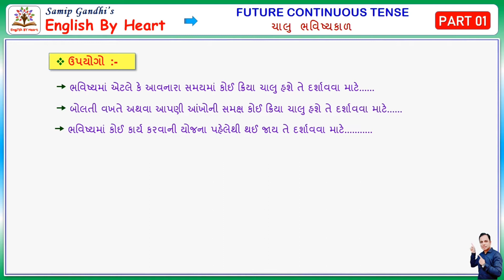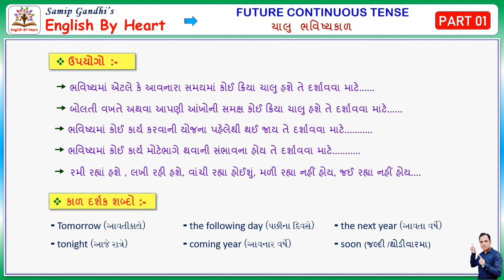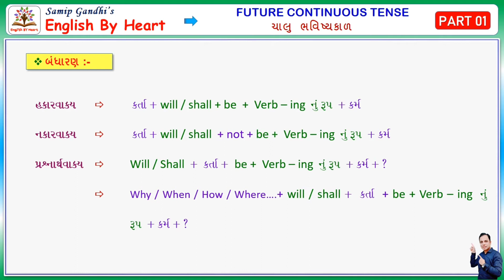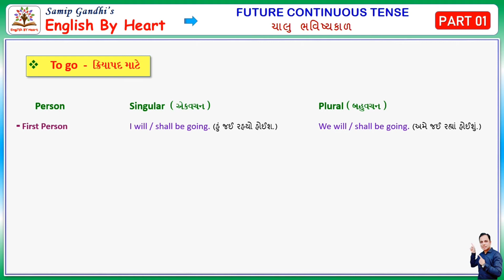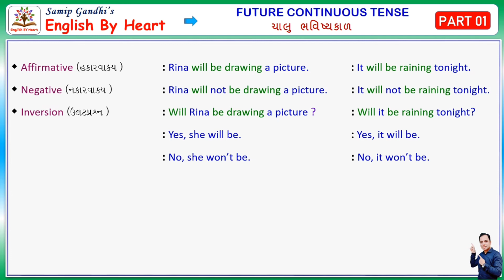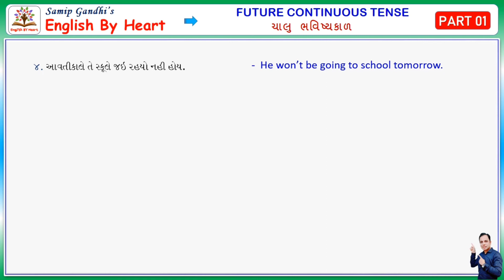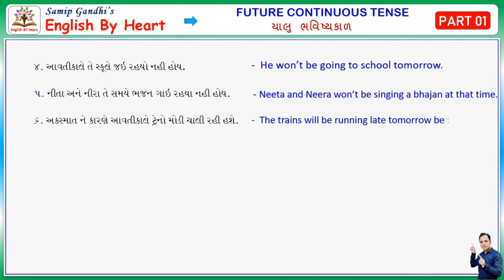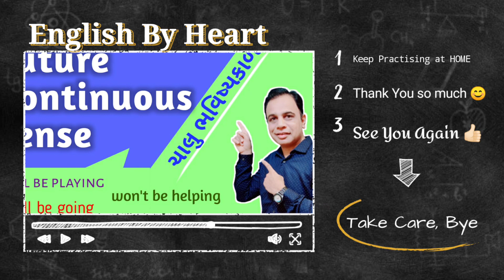Future Continuous Tense | ચાલુ ભવિષ્યકાળ | Part 01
NOTE :- The Other  videos of TENSES are under process and will be uploaded very soon.

Want to enrich your vocabulary ??

Let's join our new series - " ENRICH YOUR VOCABULARY"

English Sentences with Gujarati Translation.

You can learn different forms of Verbs which are used in different sentences.

Main Verb, Past Tense Form, Past Participle Form

અંગ્રેજી ભાષામાં ઉપયોગી એવા વિવિધ ક્રિયાપદો તેમના ભૂતકાળ અને ભૂતકૃદંતના રુપો તથા તેમનો વાક્યમાં પ્રયોગ ( ભાષાંતર સાથે ) વગેરેનો સમાવેશ અમે આ series, "ENRICH YOUR VOCABULARY" માં કરેલ છે .